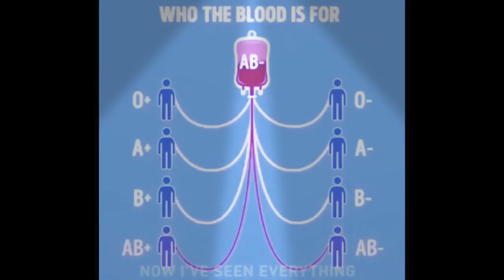Find Out Whom You Can Donor Your Blood To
This video is explaining about what type of blood and its matching donor.